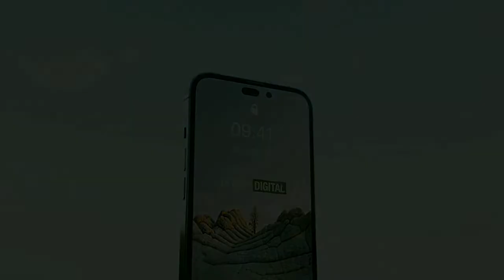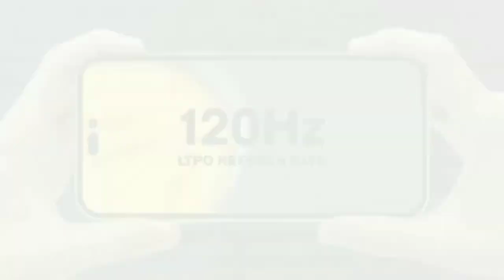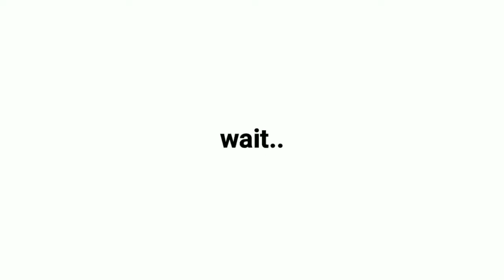iPhone 14 Pro max Trailer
introducing iPhone 14 pro max
iPhone 14 Pro Max Price & Specifications

iPhone 14 Pro Max price in Pakistan is expected to start from 234,999 PKR. There will be in multiple variant of 6 GB RAM / 128 GB Storage, 6 GB RAM / 256 GB Storage and 6 GB RAM / 512 GB Storage with iPhone 14 Pro Max. It’s rumored that Apple’s upcoming mobile iPhone 14 Pro Max is expected to launch on 14th Oct, 2022 in Pakistan. iPhone 14 Pro Max is rumored to come with multiple color options of Silver, Graphite, Gold and Pacific Blue. The handset will be having amazing internal specs, screen size, camera setup, battery timing and iPhone 14 Pro Max mobile performance. iPhone 14 Pro Max camera setup will include a 48MP Triple rear camera and 12 MP selfie camera. Display of iPhone 14 Pro Max supports upto 1284x2778 pixels Resolution and screen size of 6.7" inches. The Performance of iPhone 14 Pro Max will be based on Apple A16 Bionic Chipset and Apple (4-core graphics) GPU. Mobile will come with battery capacity of 3687 mAh. iPhone 14 Pro Max buy online will be available soon on OLX, Daraz, Whatmobile and PriceOye. iPhone 14 Pro Max will also be available for sale on other renowned online mobile shops all over the Pakistan.

iPhone 14
14 pro max iPhone
iPhone 14 pro max release